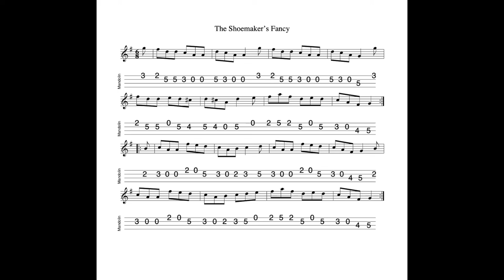The Shoemaker's Fancy - a jig in G Major tabbed for mandolin and played by Aidan Crossey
25 July 2022.  A lovely jig in G.